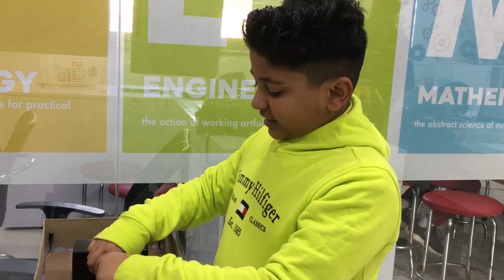Viraj Gupta Is All Set For Innovation Challenge | Technoxian World Robotics Championship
Student Name - Viraj Gupta                                                                                                                                                                                                 Category - Innovation
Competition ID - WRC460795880